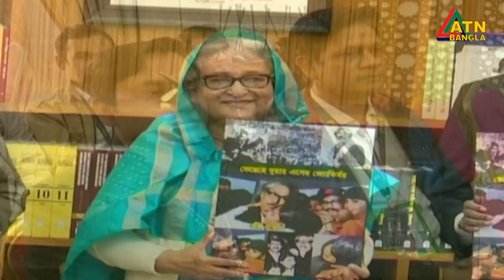দুর্নীতির সুনির্দিষ্ট প্রমাণ পেলে কঠোর ব্যবস্থা নেয়ার ঘোষণা প্রধানমন্ত্রীর। Sheikh Hasina